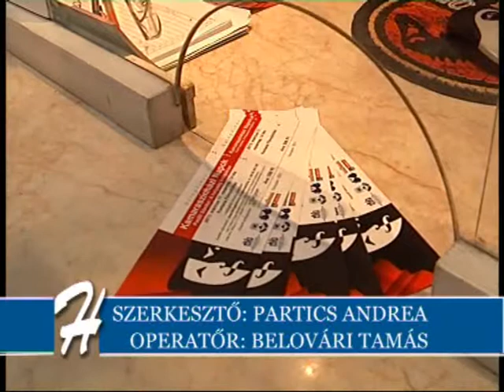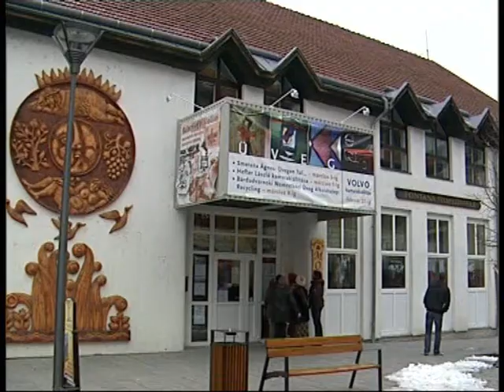Kamaraszínházi Napok Hévízen négy előadással